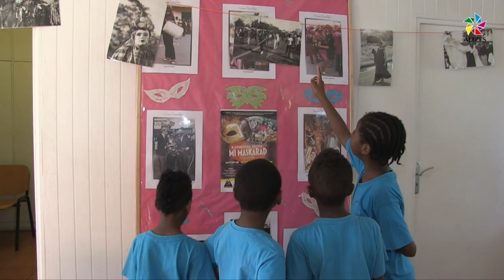Carnaval : plongée dans le passé avec « La Tyrolienne »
L’association « La Tyrolienne » organisait une journée autour du carnaval et des objets d’antan au Centre Culturel Rémy Nainsouta à Pointe-à-Pitre. Une manifestation ouverte à tout public qui a permis à certains élèves de la ville de mener une réflexion sur la pratique du carnaval des années passés.